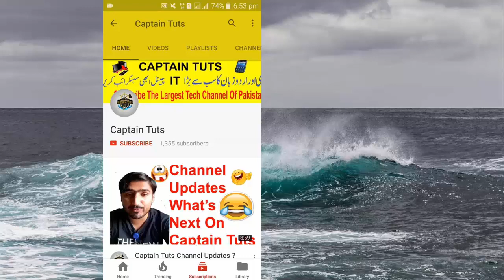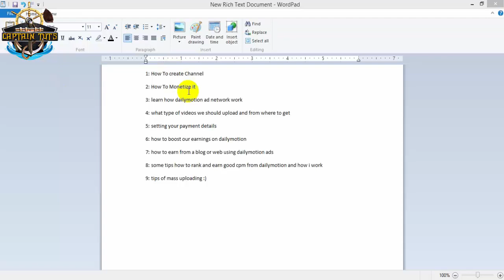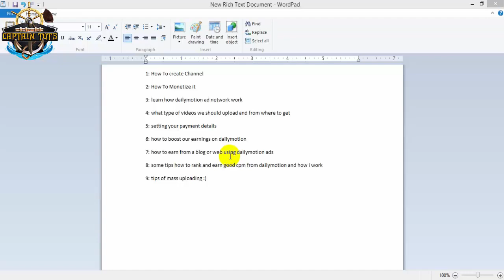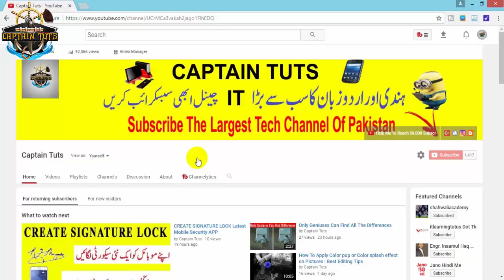How To Make Money From Dailymotion Course In Urdu/Hindi Intro By Liaqat Eagle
Assalam o Allikum Friends some of my facebook friends and my youtube subscribers request me to make a course on how to earn money from dailymotion so i post my income screen shoot on my facebook profile and ask my friends should i make the course on how to make money from dailymotion so i got response in yes so i decide to make that course so we will try our best to complete this course before EID so friends if you want to learn any type of course then just tell in comment then i will make a detailed course on that topic so friends this is the intro part of our dailymotion earning course in which i have describe what we will learn in our hoe to make money from dailymotion course i hope you will like it this course is in urdu and hindi :)

WiFi Hacking Tips

Learn Oracle In Urdu /Hindi

Thanks For Watch My Videos Please Leave Subscription for stay updated:)